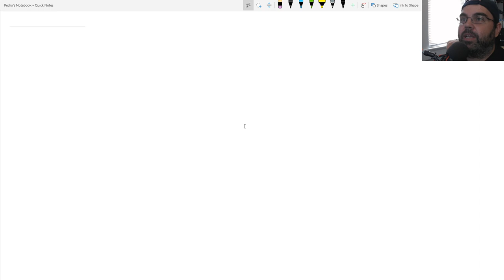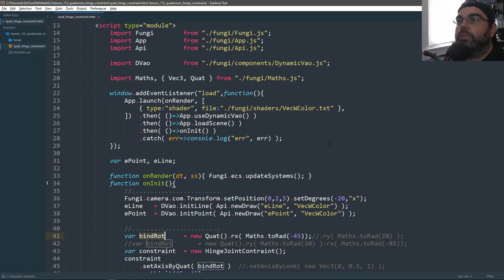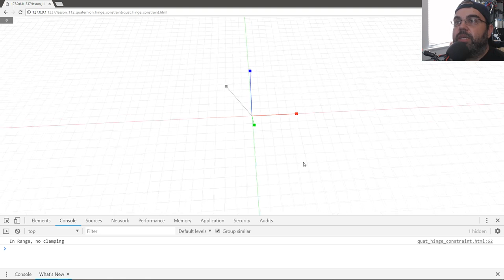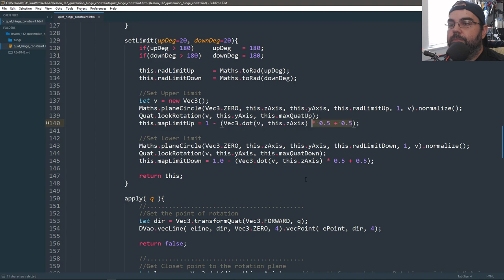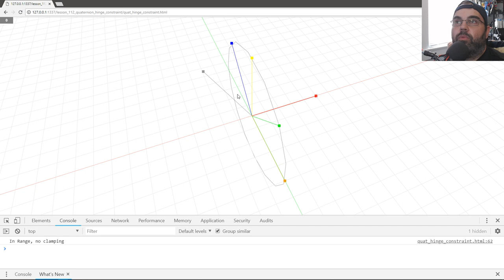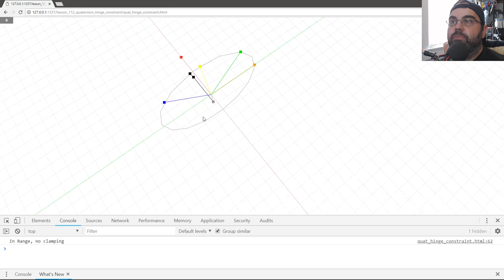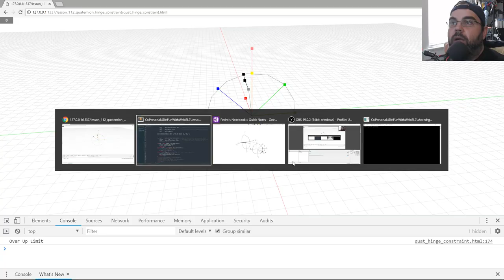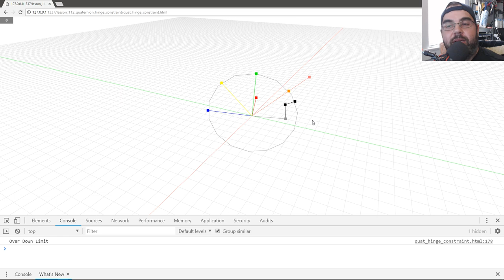WebGL2 : 112 : Quaternion Hinge Constraint / Limit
In todays video we explore a way to limit the rotation of quaternion by using the idea of a hinge. This locks the rotation to one specific axis and then we can determine the low and high limits of rotation.